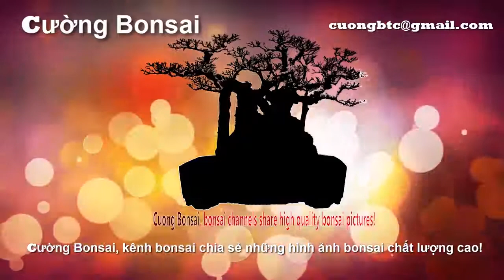Cuong Bonsai #136 - Cây hoa giấy tuyệt đẹp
Cuong Bonsai #136 - Bonsai Vietnam's Collections
Channel sharing pictures of bonsai art Cuong Bonsai!